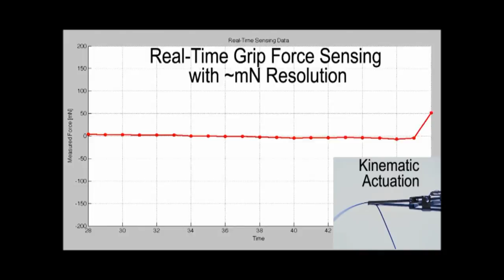Surgical grasper with integrated sensing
A mm-scale surgical grasper with integrated sensing to measure grip force.